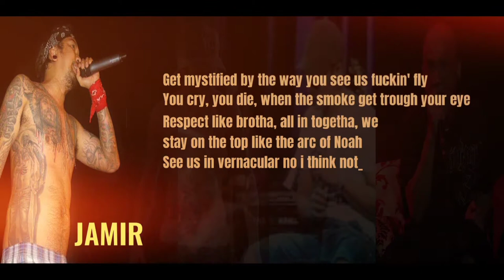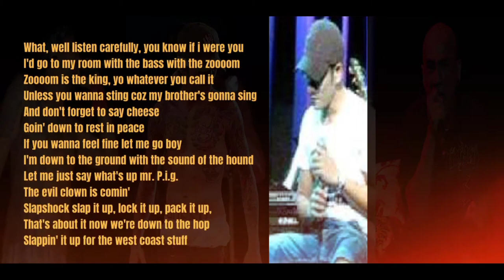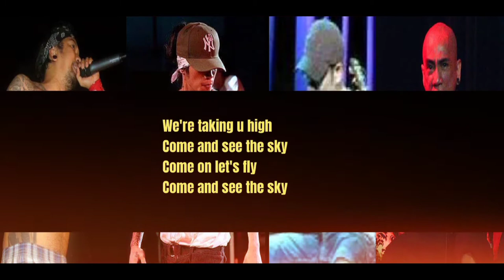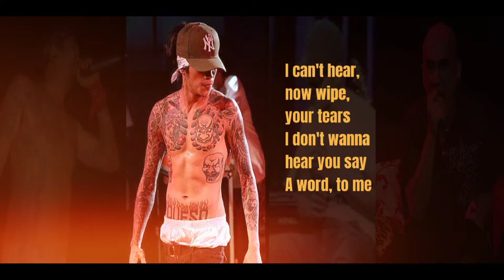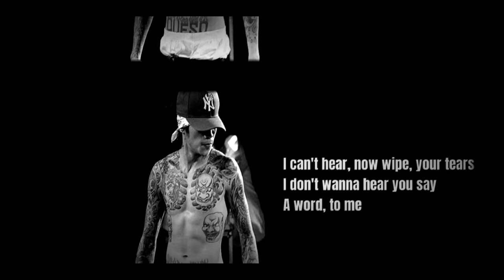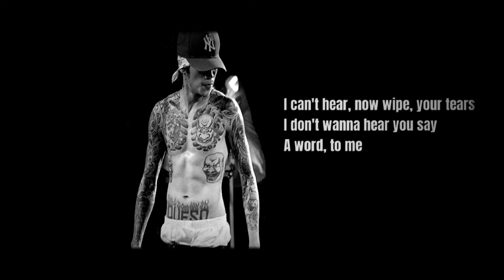TAKING U HIGH - Greyhoundz ft. Jamir Garcia, Ian Tayao, Bugoy Zoom